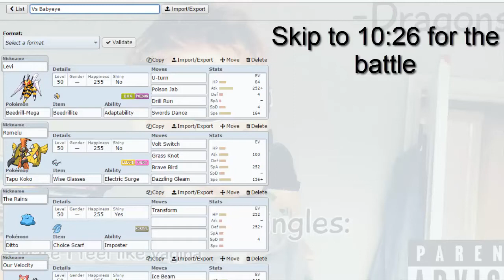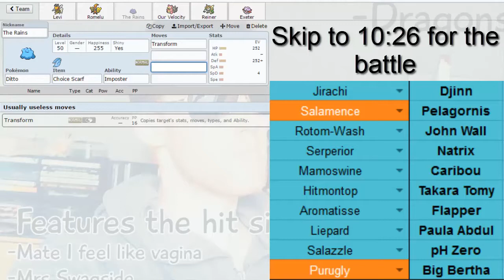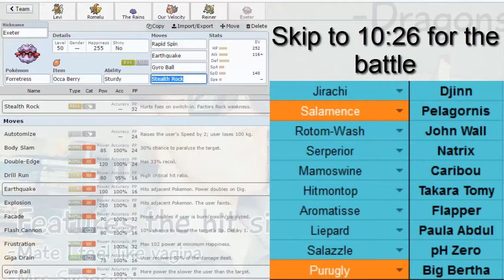GANGSTER FORETRESS! | TBU S5 W3 | Birmingham Spritzee (1-1) Vs Miami Dolfinis (0-2)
ALL THIS OFFENCE AND A BAGWORM DOES THIS...
Following on from our very huge win last week, we have a chance to kick on vs the out of form Miami Dolfinis, coached by my good friend Payton! How do we get on? Lets find out :D

Make sure to check out The Battle Union YouTube channel for weekly news and Power Rankings!

Make sure to also check out our coaches in The Battle Union and show them all your support!